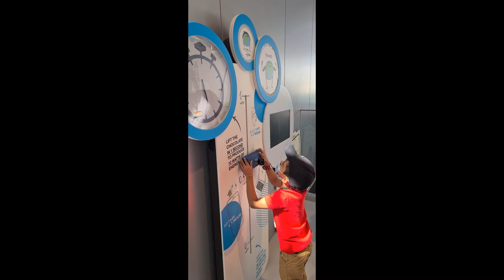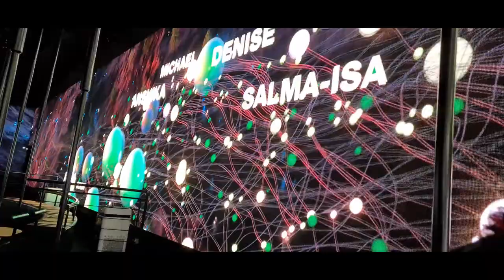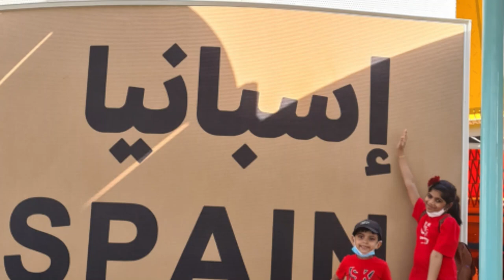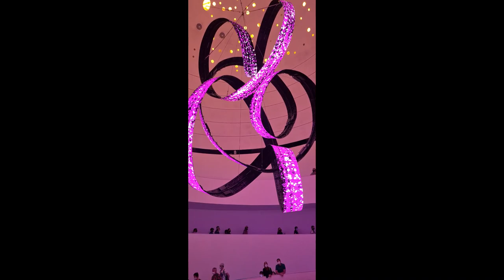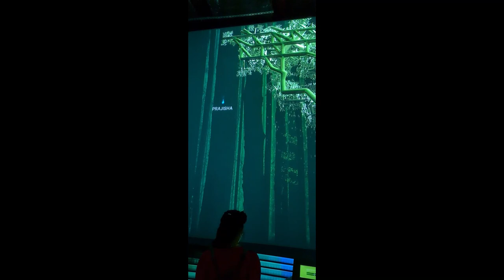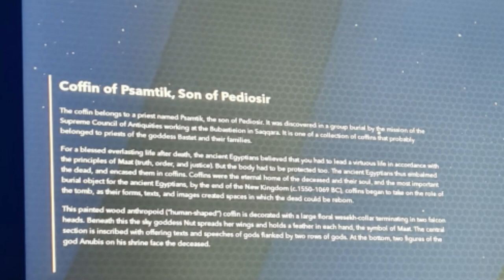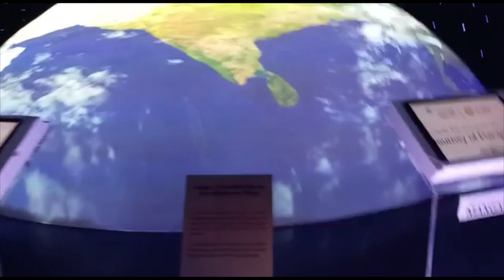Expo 2020 Pavilions |Germany, USA, Spain, Egypt, India Best Pavilions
Hello Everyone
In this video, we are going to show you our favorite pavilions at EXPO 2020 Dubai.
Germany Pavilion|USA Pavilion|Spain Pavilion|Egypt Pavilion|Indian Pavilion

Expo 2020 (Arabic: إكسبو 2020) is a World Expo, currently hosted by Dubai in the United Arab Emirates from 1 October 2021 to 31 March 2022. Originally scheduled for 20 October 2020 to 10 April 2021, it was postponed due to the COVID-19 pandemic.[4] Despite being postponed, organizers kept the name Expo 2020 for marketing and branding purposes. The Bureau International des Expositions (BIE) general assembly in Paris named Dubai as the host on 27 November 2013.The main site of Expo 2020 Dubai is a 438-hectare area (1083 acres) located between the cities of Dubai and Abu Dhabi, near Dubai's southern border with Abu Dhabi.[5] The master plan, designed by the American firm HOK,[6] is organized around a central plaza, entitled Al Wasl, enclosed by three large thematic districts. Each one is dedicated to one of the sub-themes of Expo 2020 – Opportunity, Mobility and Sustainability.[7] The infrastructure of the 4.38 km2 Expo 2020 site was built by Orascom and BESIX.[8] The site has an emergency centre which includes an isolation room, emergency care room, ambulances and helicopter services.[9]

The site also features the ROVE Expo 2020 which is the only hotel located at the site. The hotel features 312 rooms and 19 suites with a rooftop pool and views of Al Wasl Plaza.Expo 2020 was officially closing on 31 March 2022. The American singers Cristina Aguilera, Yo-Yo Ma and Norah Jones. The Filipino Bands RiverMaya, Moonstar88 and Imago. The Osaka Governor Hirofumi Yoshimura and Osaka Mayor Ichiro Matsui plan to fly separately to the United Arab Emirates at the end of March to attend Expo 2020 Dubai to promote the Osaka event internationally. There will also be concerts from the Expo 2020 World String Ensemble and Italian pianist Eleonora Constantini.

expo 2020 dubai
expo 2020 dubai tickets
expo 2020 dubai dates
expo 2020 hours
expo 2020 pavilions
expo 2020 ar rahman
expo 2020 best pavilions
expo 2020 blog
expo 2020 closing ceremony
expo 2020 countries
expo 2020 closing time
where is the next expo 2020
dubai 2020 expo dates
what is expo.2020,expo 2020 dubai
expo 2020 hours
expo 2020 pavilions
expo 2020 blog
expo 2020 countries
what is expo.2020